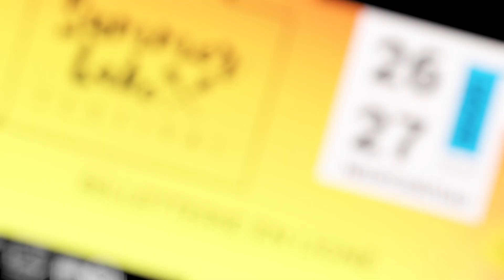Summer Lake Festival 2022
Dans le cadre de l’édition 2022 du Summer Lake Festival, notre équipe a réalisé ce spot animé qui reprend les différentes informations de l’affiche de l’événement. L’objectif de la vidéo : renvoyer le public vers la billetterie en ligne.